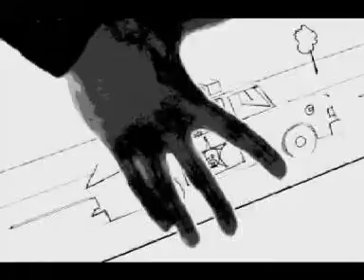T.Raumschmiere - Monster Truck Driver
black and white one